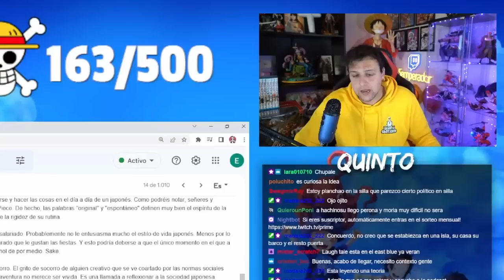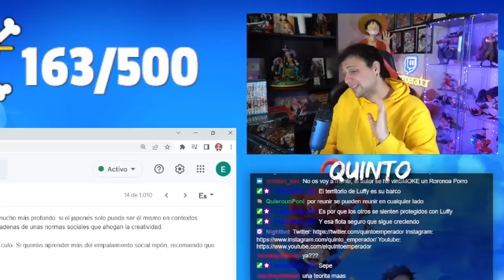EIICHIRO ODA LANZA UN GRITO DE AUXILIO CON ONE PIECE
🤖 Descarga Mech Arena GRATIS aquí Móvil y PC ✅ y obtén un paquete especial de inicio para comenzar a jugar⭐